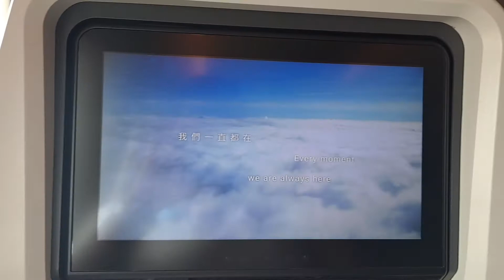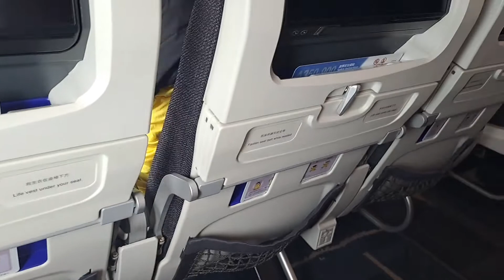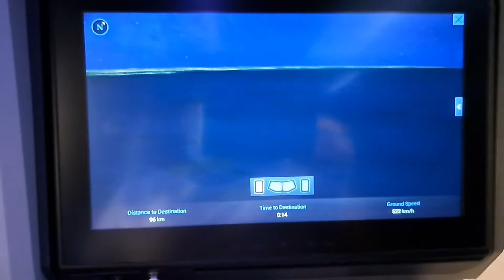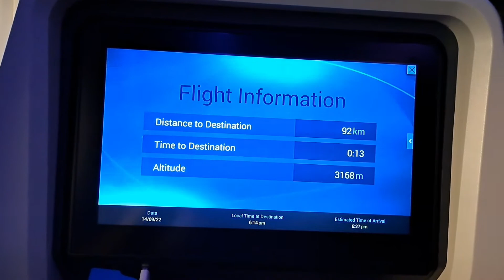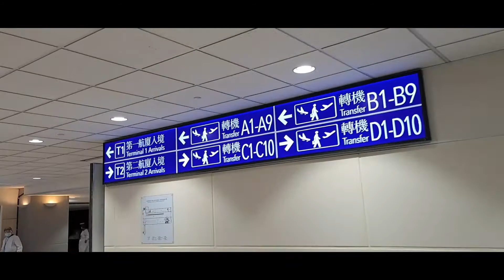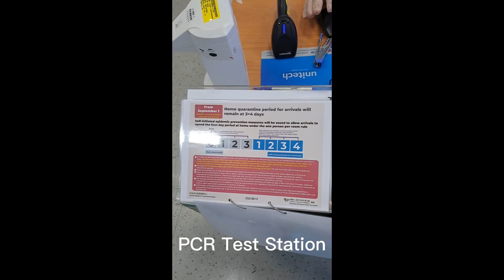part two| Trip to Taiwan From South Africa| Fly with me from Singapore to Taipei, Taiwan.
You are about to watch snippets of the second part of my vlog to Taiwan from South Africa. Vlog update singapore Taipei squatstoilet